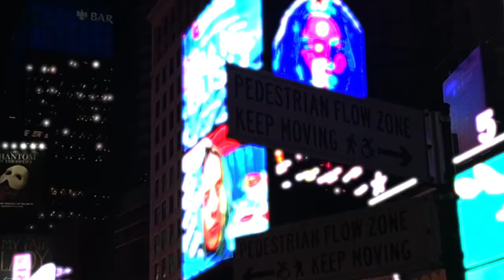GIVING OUT CHEESEBURGERS TO HOMELESS (HEARTWARMING)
HERE IS A RECAP OF OUR NEW YORK CITY TRIP! While we were in New York, we took the time and gave out cheeseburgers to homeless people in need. It was such a heartwarming and humbling experience.